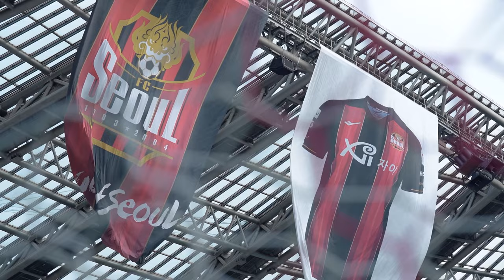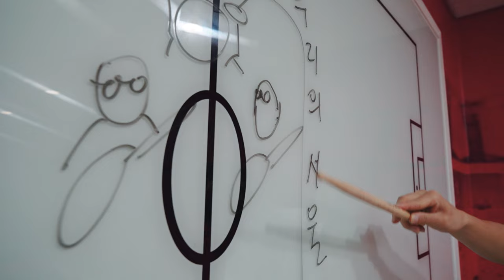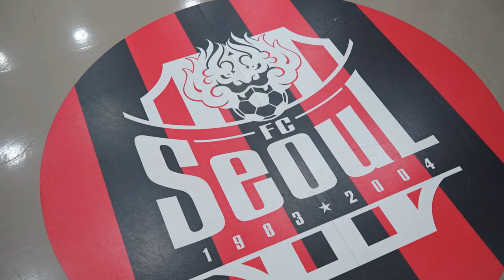나상현씨밴드 - 우리의 서울 | Official MV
서울 우리의 서울
너와 나 함께 오늘을 기억할 거야

서울 우리의 서울
언제나 우리 내일을 노래할 거야

서울 서울 서울 서울

수많은 밤을 보내며
너와 나 지쳐갈 때면
우린 때로 끝을 바라겠지만

그 어둠 속에서
아파했던 맘은
언젠가는 다 희미해질 거야

메마른 밤의 끝에서
조금은 힘들겠지만
똑같은 어젠 오지 않을 거라고

나의 손을 잡아 이 밤을 열고
밝은 빛을 찾아 우린 나아갈 거야
함께

아침을 맞이하고서
너와 나 마주볼 때면
슬픔 가득한 기억도 있겠지만

그 시간 속에서 너와 나 함께면
두려움은 없을 것만 같아
우린

[Credit]

작사 | 나상현, 백승렬
작곡 | 나상현, 백승렬
편곡 | 나상현, 백승렬

보컬, 기타, 오르간, 미디 프로그래밍 | 나상현
베이스 | 백승렬
드럼 | 강현웅
코러스 | 나상현, 백승렬, 강현웅, 이범호 (잭킹콩), Jarry (PATZ)

녹음 | 나상현 @ Soundmoth | 황재연, 최부건 @ Surf Recordings
믹스, 마스터 | 백승렬 @ Chambre Blanche

스타일링 | 윤이람

촬영, 편집 | Beyond the Game
기획 | GS스포츠 윤민수